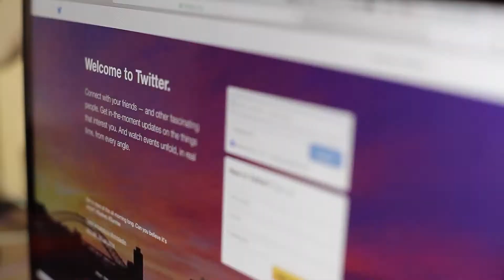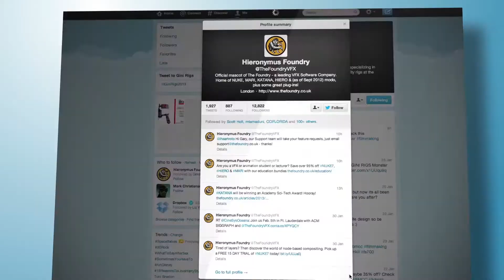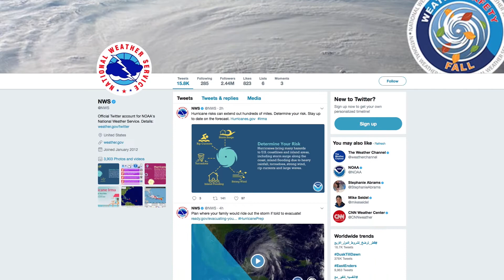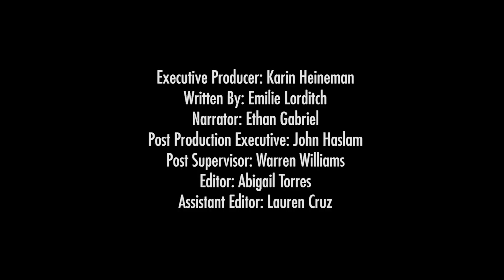Getting The Word Out About Severe Weather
(Inside Science) -- Where do you go for severe weather information? Do you turn to social media? Now meteorologists and social scientists are looking at the role social media plays in communicating severe weather information to the public.

Rick Smith, a meteorologist at the National Weather Service said, "Social media to me is really any tool or any mechanism that we have to communicate directly with the public. In our case, it’s mostly Twitter and Facebook.

"Social media has opened up a lot of new doors when it comes to the public getting weather information. It used to be that you had to be glued to your television at 5 or 6 o’clock in the evening if you wanted to see the weather forecast. Now, everybody that has a smartphone has at least one weather app on their phone and a lot of us have apps that will push warnings to us or push critical information to us. That’s a big change than from just 10 years ago where we were desperately trying to find ways to reach people in their cars or when they’re not at home watching television.

"Now with smartphones and with social media, we can reach people in ways we never had before. Plus, social media gives us more ways to communicate. People are able to talk to us about the weather. We’re able to talk to more people about the weather, and people are able to talk about the weather amongst themselves.

"Another benefit of social media is we can sometimes identify the misunderstandings as they’re going on, and we can interject and provide information to help them. If there’s a misunderstanding about a watch or a warning for example, we’re able now to offer in real time a clarification on things or an explanation of things that might help people better understand their threat.

"We get people prepared for May by talking to them about tornadoes in February and March. Some people just can’t get into the mindset of being prepared until they’re living in the moment. So, social media lets us get to them in that moment and when they’re thinking about it and we hope it’s more effective at that time.

"I think one of the areas that needs a lot more attention, and is getting a lot more attention, is the social and behavioral science side of things. How do people respond? What are key words? Is there a word that we could give to people or a group of people that would convey to them the fear and the seriousness I have about the severe weather that’s about to happen? How do people really get warnings? How do they respond? How do they communicate with the families, with their families about the impending severe weather?"

Smith offers tips for using social media as a primary source of information during severe weather events.

"If you’re looking at social media for weather information, one of the things you always have to watch for is, is this current information? When was this original post made? We see that time and time again we’ll post a tornado warning on our National Weather Service Twitter account and people will continue to retweet that hours and sometimes even days afterwards. And that’s not just a nuisance in some cases -- that could be detrimental to people’s decision-making and create confusion and things like that that we never want to happen. So, yeah, it’s critical to know that -- to check that the information that you’re looking at is timely. Just take a few seconds before you hit retweet or share or like or something and be sure that it’s current."